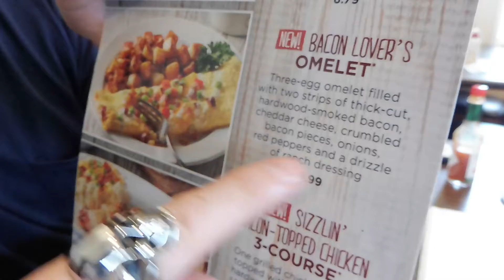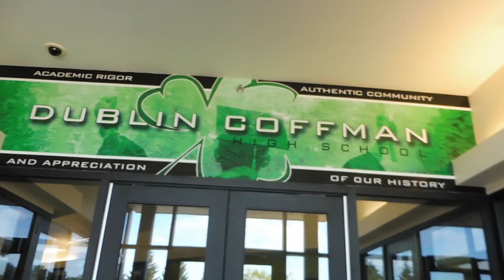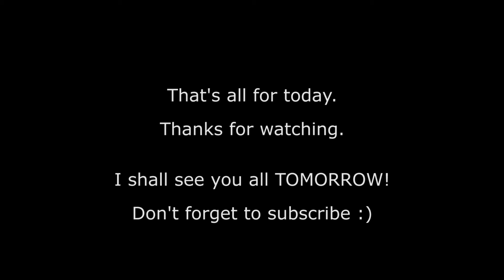We Broke Into Our High School! August 13, 2016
Today was my 25-year​ high school reunion. Two parter... in the morning we "broke into" our old high school and did a tour. In the evening we gathered at the Bogey Inn for some good times, libations and food. I had a blast!